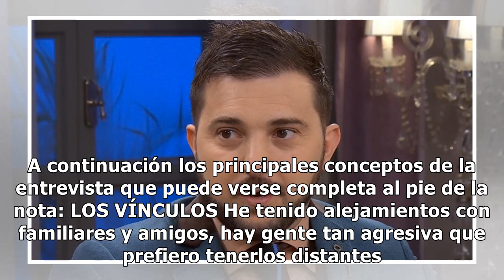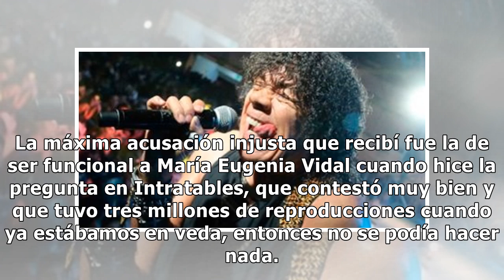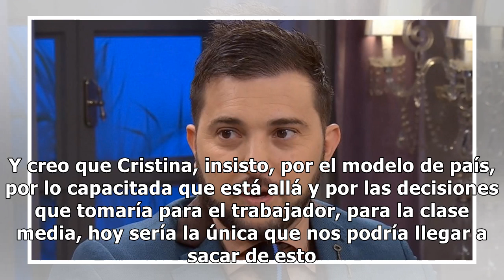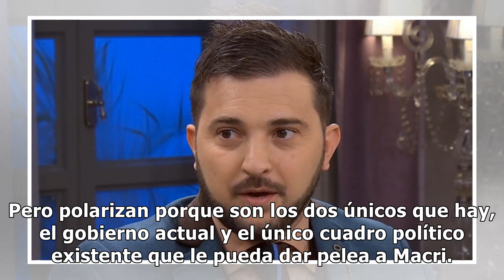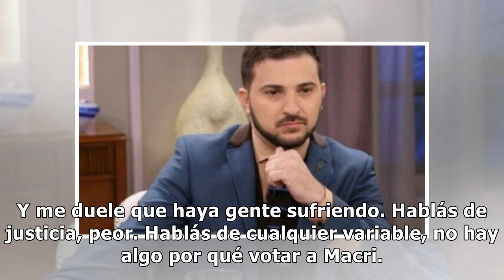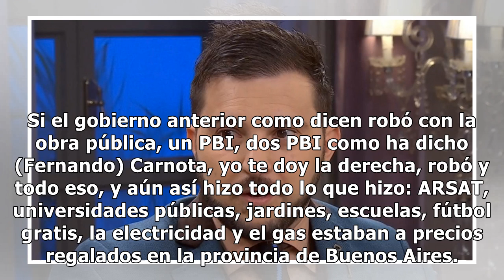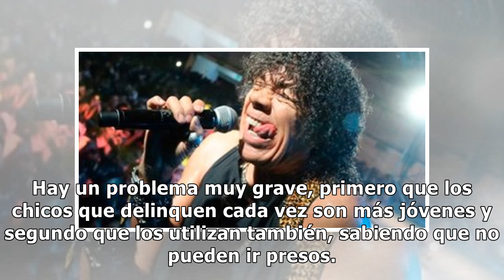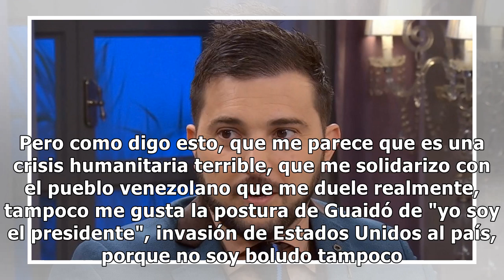Diego Brancatelli: "El kirchnerismo ha sido muy desagradecido conmigo"